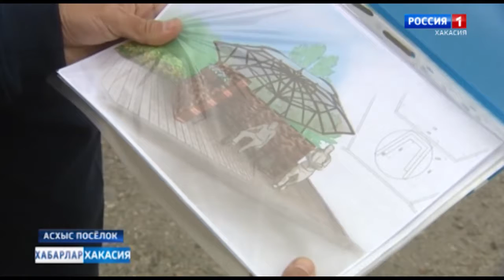Аскизский поселковый совет уже третий год выигрывает республиканские гранты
Пуул республиканын национальнай паза территориальнай политика министерствозы иртiрген социальнай проекттер мариинда 29 муниципальнай пудiс ахчалыг сыйыхха турысхан. Оларнын санында – Асхыс поселок чобi. 3-чi орын учун ол 300 мун салковай холга кирген.